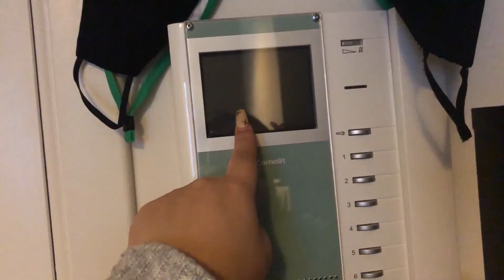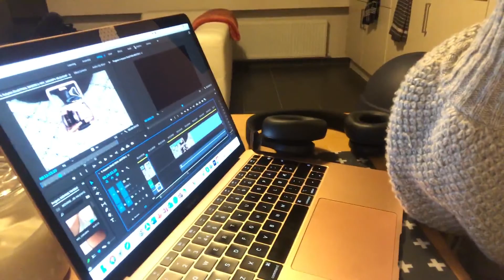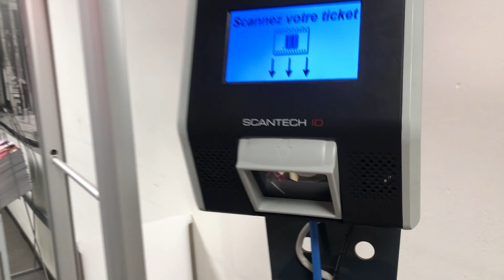MY FIRST VLOG!!! - Belgium vlog week 1, PART 1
Hello beautiful people! Here is my first vlog in Antwerp Belgium! I really hope you guys enjoy this vlog-styled video, and that you don´t mind longer videos like this. This was such a fun video to film, and I hope you guys enjoyed it as much as I did making this! And if you have any recommendations for what videos/looks I can create, please let me know by commenting down below!

It would help me out a lot! I also appreciate it when you guys send me requests on looks to do, or what kind of videos you want me to film! Until next time. Anny xx

Welcome to my makeup space! My channel is a fun, calm and relaxing place for people to enjoy makeup like I do! It´s a place where we can connect with each other over tutorials, reviews and so much more! This channel can be your escape from the rest of the world, where you can relax, have fun and be yourself. Please feel free to speak your mind here, but I will also ask that you communicate with respect and kindness. I do not want my channel to be a place with negativity, and do not want it to be associated with such. This is my happy place, and it can be yours too!

- Anny, xx